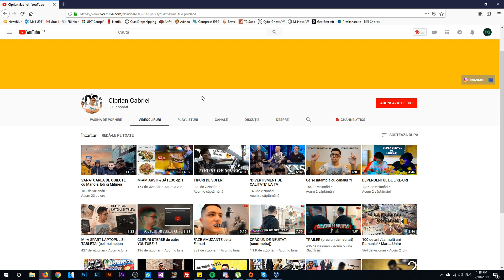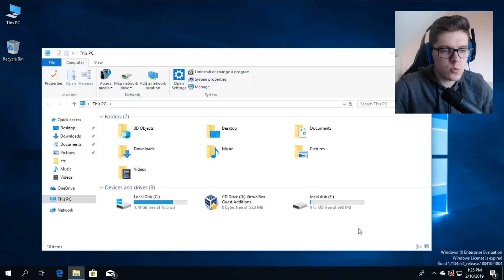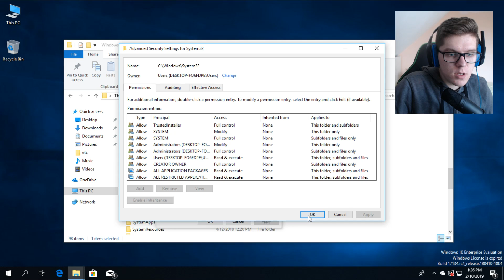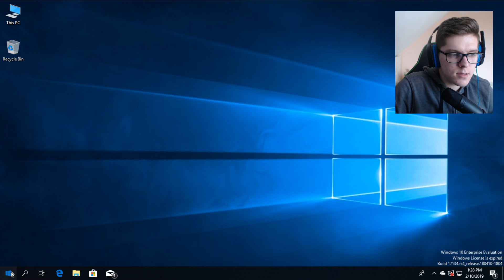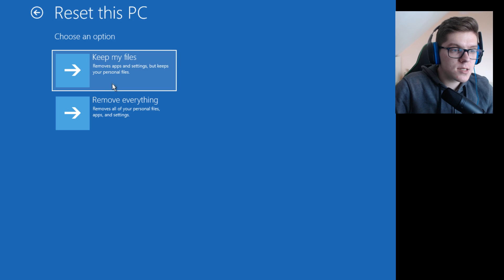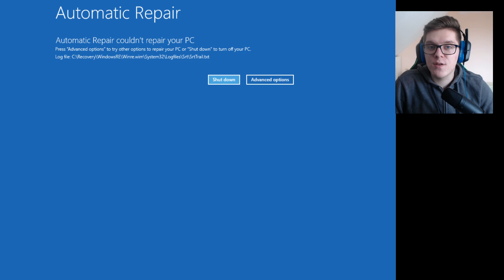Ce se intampla daca STERGI System32 pe WINDOWS 10 ?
In acest video vom face din nou teste cu masini virtuale. De aceasta data vom sterge System32 pe Windows 10 si vom vedea ce se va intampla. Daca mai vreti video-uri de acest gen, nu uitati sa lasati un Like.

►► Fa bani pe internet vizionand video-uri si facand survey-uri cu Earnsanity

 Promovare normala : 10 Euro
 Promovare mai eficienta : 25 Euro